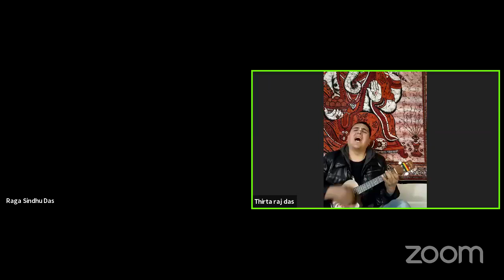Teaching of Lord Chaitanya - Part 8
Class by HG Pyari Mohan Prabhu and HG Jivanausadhi (Jiva) Mataji on April 24, 2021